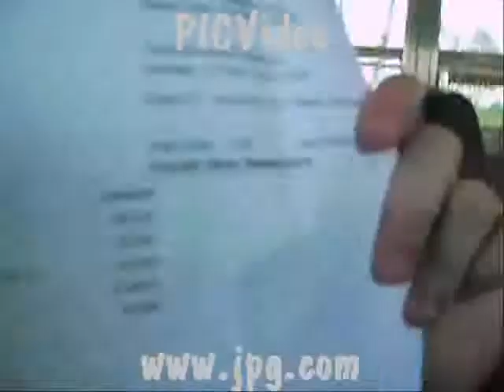megan and i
tokio hotel scream
megan leigh crouch may 15,1995 to june 11, 2008
miss you babe